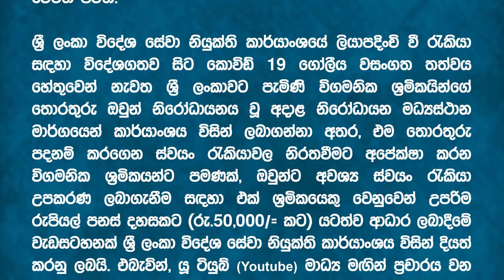Funds for People travel back home | SLBFE